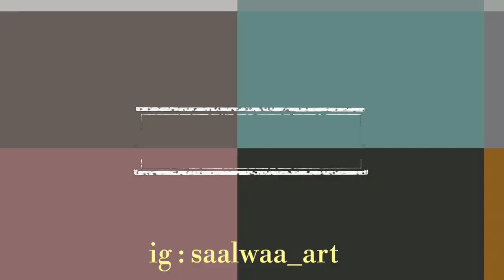Speed Drawing Schwi Dola | No Game No Life (saalwaa_art)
Credit to Original Artist
Copy Art by Me
Tool : Fabercastle classic 36 and signo unig-ball, drawing pen, fcwc white pencil, colleen 36
Arigatou Gozaimashu ^^